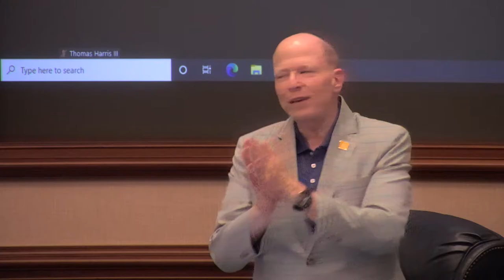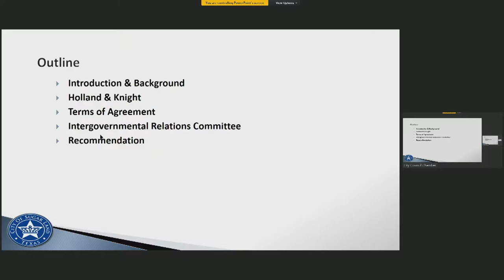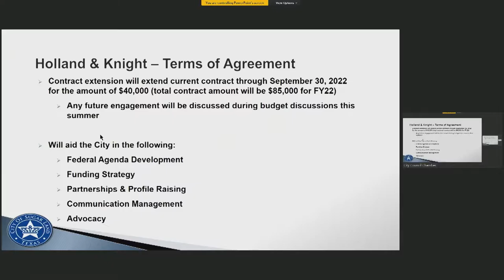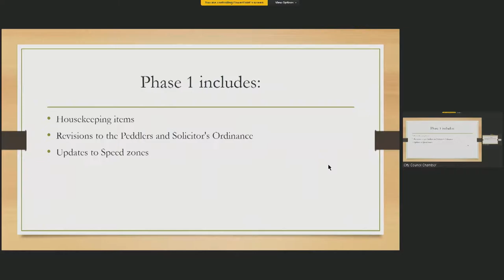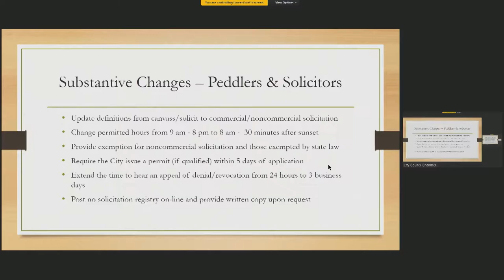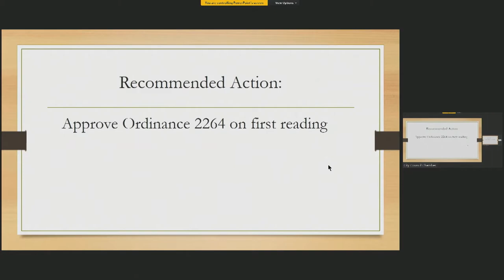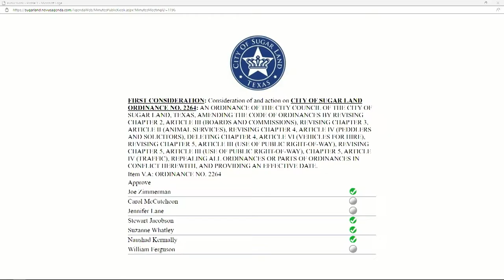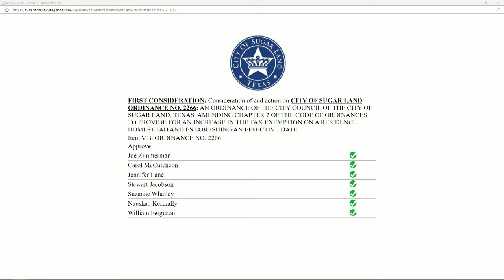City of Sugar Land City Council Meeting 6/7/22